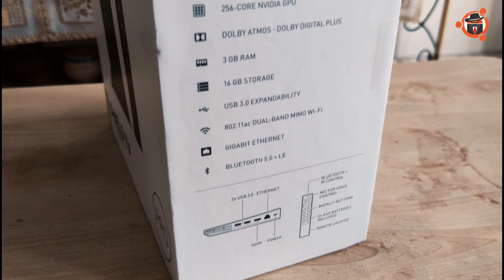Buka Kotak Nvidia Shield TV Pro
Bukan selalu dapat buka kotak barang streaming yang premium. Sekali-sekala masuk studio ni, mestilah kena buat video. Alhamdulillah, diberi peluang untuk merasa produk bangsawan. :v

Abam beli di Shopee ya. Nak tunggu Nvidia sponsor kitorang memang tok janggut dah tumbuh uban pun belum tentu la dek oiii. Ada sikit lebihan simpanan ni, abam pun apa lagi, kasi bawak keluar la nak sambor Shield TV Pro punya pasal.

Tapi memang berbaloi sangat. Sekali beli je, dah tak perlu fikir nak specs begitu, nak specs begini. Shield TV Pro ada kesemuanya. Tengoklah kalau rajin abam tulis review. Maklumlah, bila barang beli sendiri ni, takde tekanan nak siapkan ulasan. Kikiki.